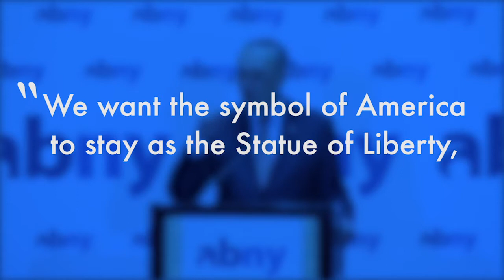ABNY Power Breakfast w. Senate Democratic Leader Charles E. Schumer, January 7, 2019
Here are some highlights from our Power Breakfast with Senator Schumer on January 7th, 2019.

Edited by: John D'Amico

Original footage contributed by: CUNY TV